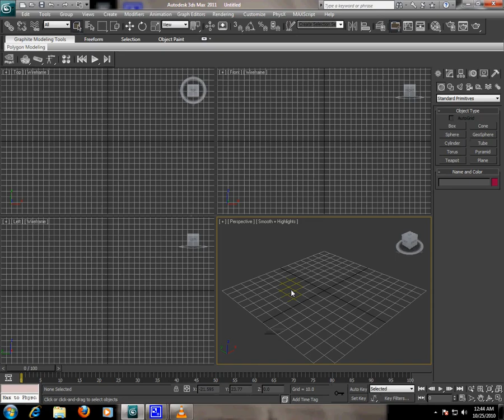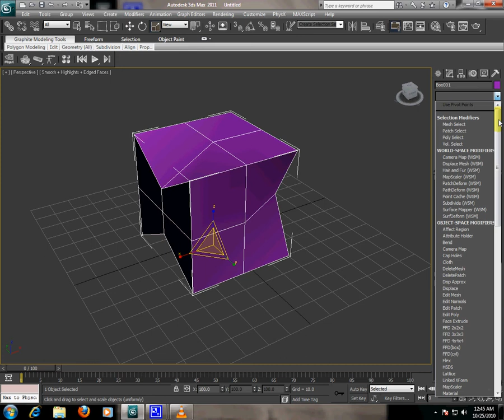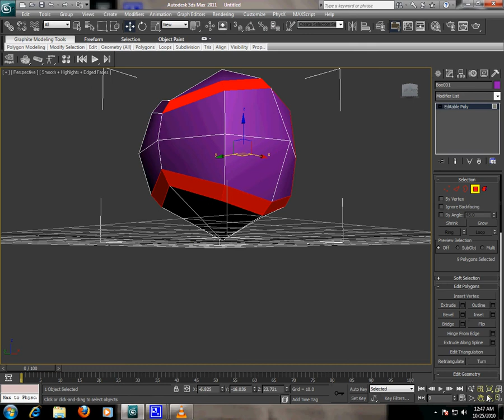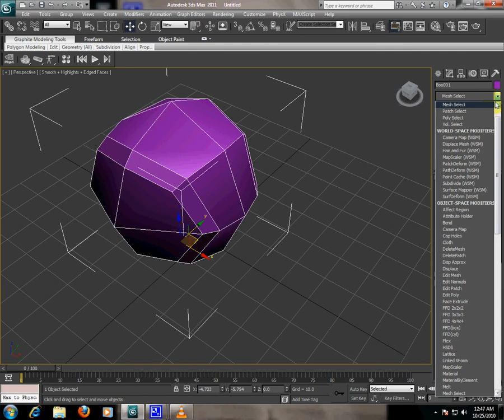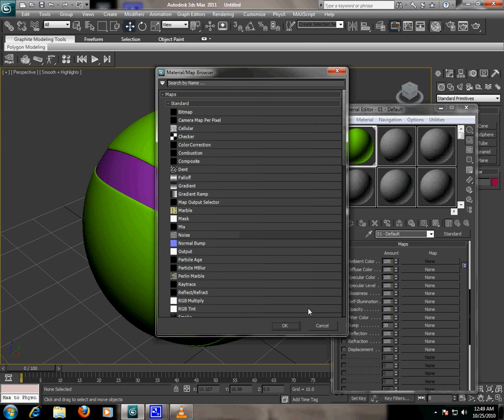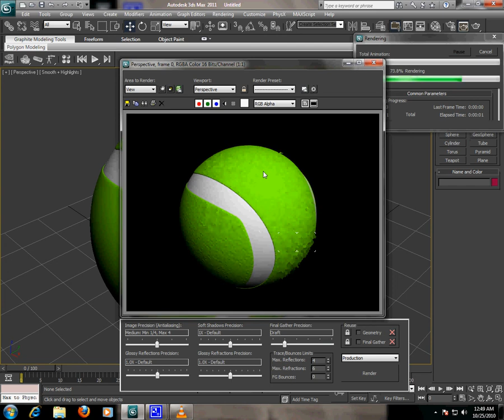Greenish Tennis Ball in 3D Studio Max | 3D Studio Max Video Tutorial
Another video tutorial from Stunningmesh. In this tutorial you will learn how to make Tennis Ball in 3D Studio Max, the purpose is only to deliver some techniques.